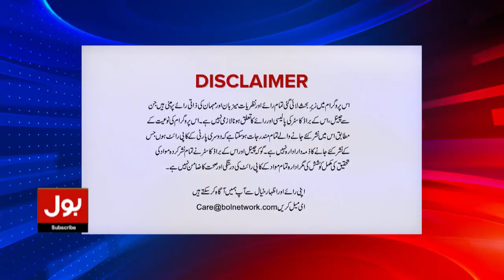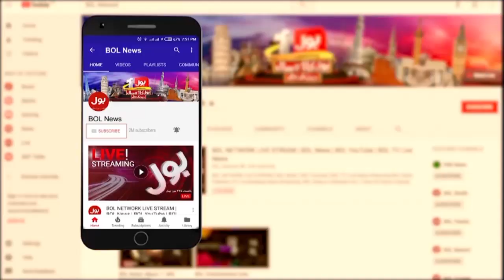Pakistan Politician And Establishment Relation | Bus Bohat Ho Gaya | Jasmeen Manzoor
Pakistan Politician And Establishment Relation | Bus Bohat Ho Gaya | Jasmeen Manzoor | 30 Sep 2023